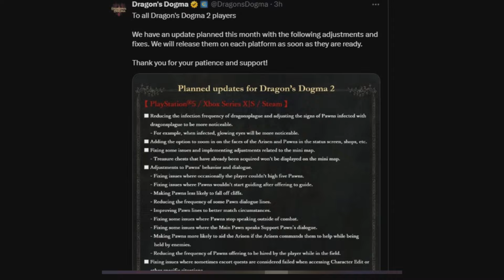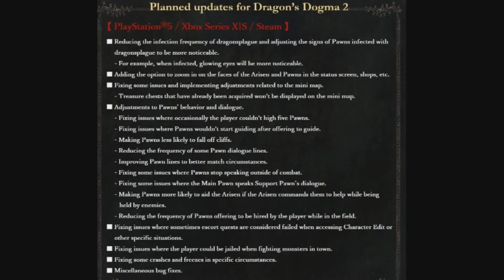Dragon's Dogma 2: NEW Update Nerfs Dragonsplague and Fixes Pawns! Here's The Patch Notes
Welcome Back to Another Dragons Dogma Video Today well be going ove the new update that Nerfs Dragonsplague and Fixes Pawns and more! Now kick back relax and. Enjoy

🎬TIMESTAMPS
0:03 Intro
Outro

🌎Links🌎